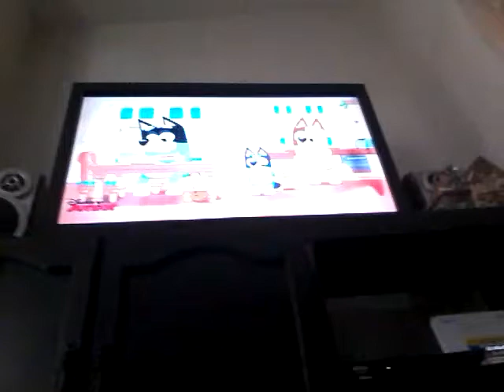Bluey episodio el mercado me dieron 5 dolares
5 dolares